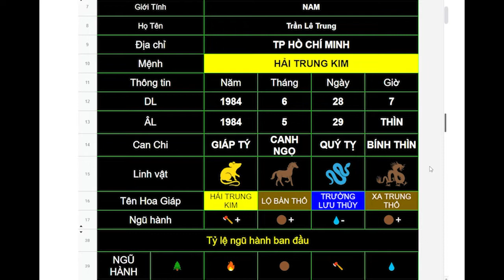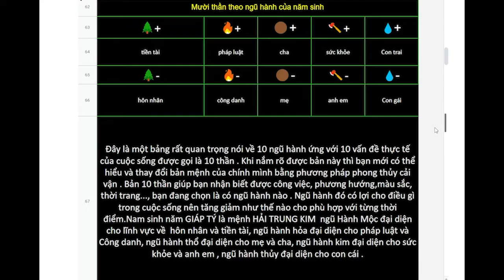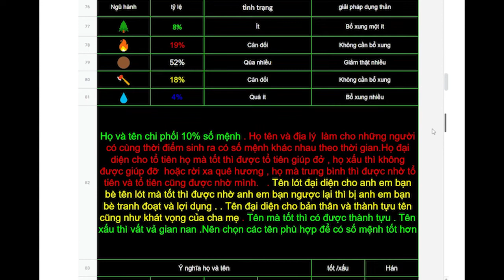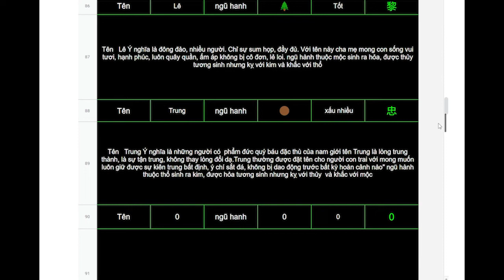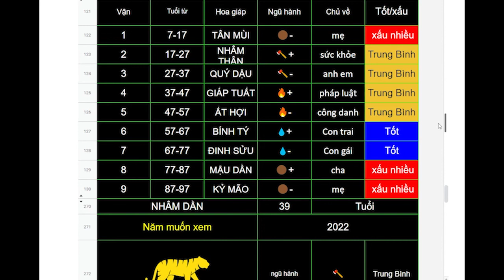Trần Lê Trung